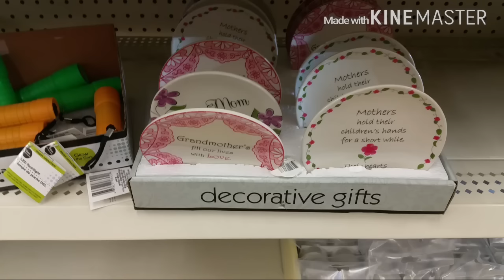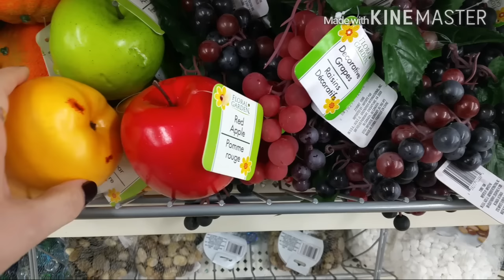Haven Fun With Beth & David Volg,Oct,3,2015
Hobby lobby, subway & Dollar general
See Beths Video  at Beth & Beauty
Tell her Barbie Sent you..
Shes just a wonderful gal & fantastic friend here on YouTube and in real life ♡